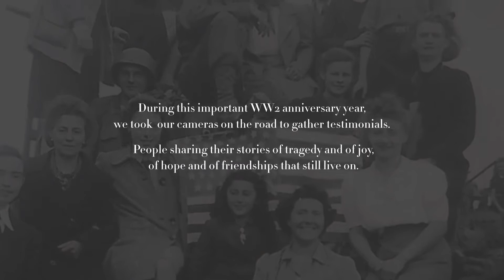the Story of Colonel Meridith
The Green Dress project - WWII stories today